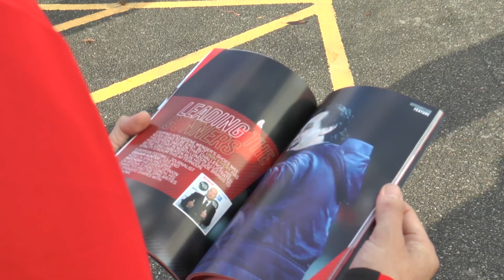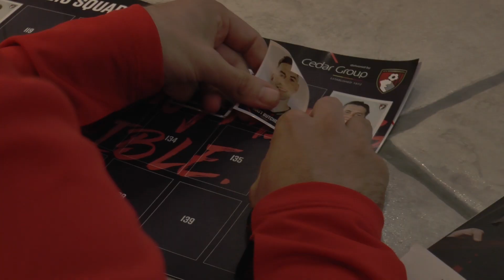Behind the Scenes of AFC Bournemouth's Match-Day Programme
I speak to Iain Pearce, programme editor at Premier League club AFC Bournemouth to get a behind-the-scenes insight into the production of the publication.